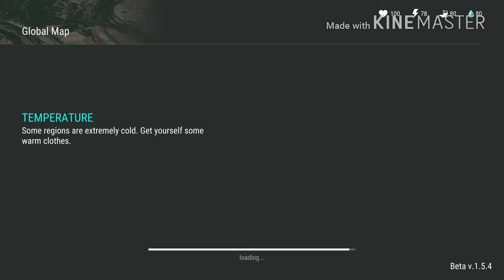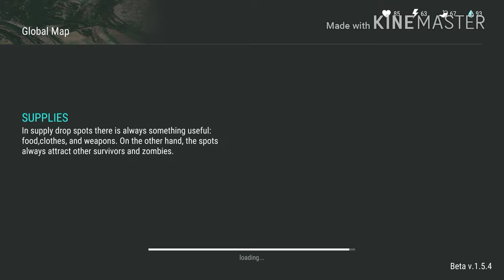How to find repair items for the bunker